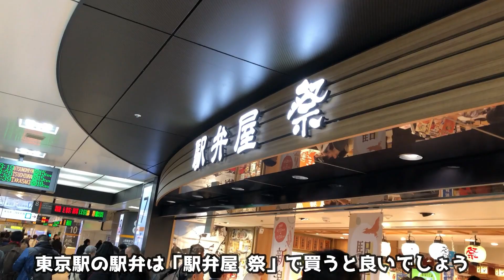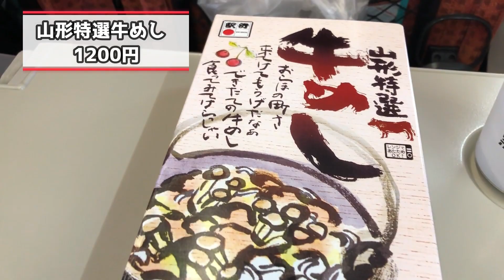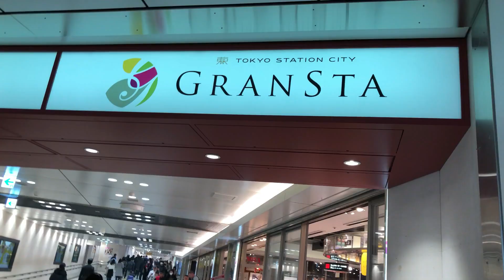【駅弁に迷ったら】東京駅で買える「おすすめの駅弁」を大公開！〜2019年個人的に好きだった駅弁大賞(駅弁屋 祭&グランスタ)〜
【おすすめの駅弁】東京駅で買える美味しい駅弁を代行！〜2019年個人的に好きだった駅弁(祭&グランスタ)〜

みなさんこんにちは！トラベルスキル向上委員会のくっちゃんです。

今回は、東京駅で買える駅弁を紹介していきます。2019年個人的に好きだった駅弁をチョイスしました！もうすぐ年末年始ですが、帰省や旅行などで新幹線を使う機会が増えてくる時期ですよね。

駅弁ってなんで見るだけであんなにテンションが上がるのでしょう。積み上げられている駅弁達をみるだけで癒されます。笑

さて、東京駅で駅弁を買うなら「駅弁屋祭」か「グランスタ」でしょう！
THE駅弁を楽しみたいなら「祭」、ちょっとおしゃれに温かい弁当を食べたいなら「グランスタ」という感じがします。皆さんはどちらが好きですか？ぜひ使い分けてみてください！

1品目は「えび千両ちらし」です。「2017年JR東日本 駅弁味の陣」駅弁大将軍に選ばれたこちらの駅弁は近年ますます人気になっています。(それが凄いのかも分かってませんが笑) 弁当を開けると一面に玉子焼きが！この玉子焼きが甘くて堪らなく美味い！その下には、イカ、エビ、コハダ、鰻と美味い海鮮たちがいっぱいでした。おつまみにも非常に良く、大満足の一品です。

2品目は「山形特選牛めし」です。山形の駅弁は「牛肉どまん中」が一番有名ですが、有名すぎるのでこちらを紹介しました！(誤解しないでください。牛肉どまん中も大好きです！)この駅弁は牛肉のタレ焼・糸こんにゃく・しめじ・錦糸卵と味のバランスがとても良い。具材にしっかりと味がついているのでおつまみにもなる。ビールに最適な駅弁と言えるでしょう。

3品目は「国技館やきとり」です。「冷えてても美味しい」がコンセプトのこの商品はつまみに最高でした！駅弁一つじゃ足りないよという人にオススメです！元々国技館で有名な焼鳥を弁当にしたのがこの商品だろう。個人的にはつくねの方が美味しかった！ご飯は現地で食べたいという方は焼鳥とビールだけにしても良いかもしれませんね！

4品目は「スペイン産ベジョータ イベリコ豚重」です。唯一グランスタから載せてみました。グランスタは比較的温かいおべんとうが多いので嬉しいです。8年連続グランスタ第1位のこの商品はやはり美味い！お肉とご飯の相性が抜群です！1日1300個も売れることもあるらしいです。お腹空いた時にかきこみたくなる弁当という表現が正しいかもしれません。最高の駅弁でした！

今回僕が紹介した駅弁は、ベタな商品が多かったかもしれません。好評だったら第2弾もやれたらなと思います。

余談ですが、動画編集をしながらTBSのサタデープラスを見てると、タイムリーに駅弁特集をやっていました笑　これも何かの縁ですね笑

次回の動画もどうぞよろしくお願い致します！